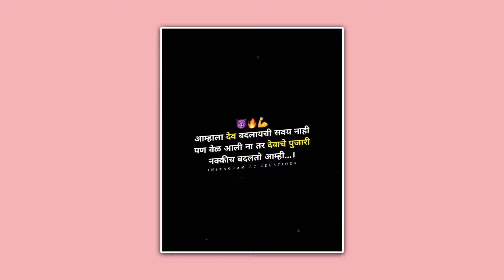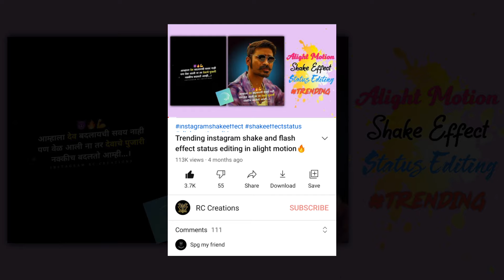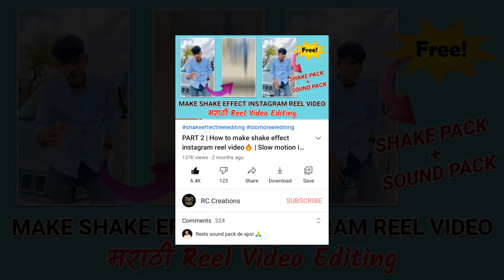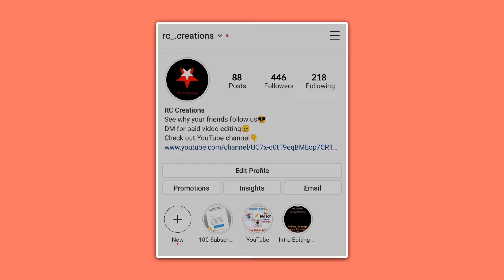🥳50K subscribers special video🔥 || Best top 5 videos of RC Creations🔥👌